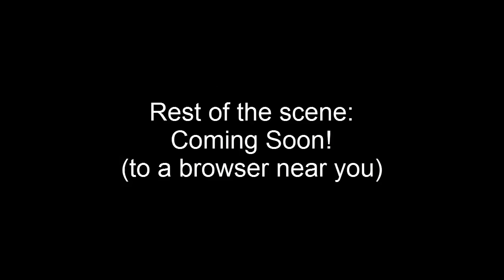Forrest Gump Fortunate Son Vietnam Intro [HD]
Watch it. I don't own it. Like & sub.